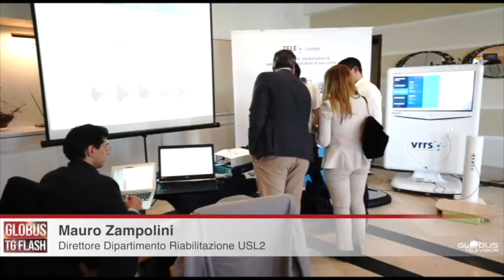GLOBUS TG FLASH - 1st International Conference of Teleneurorehabilitation